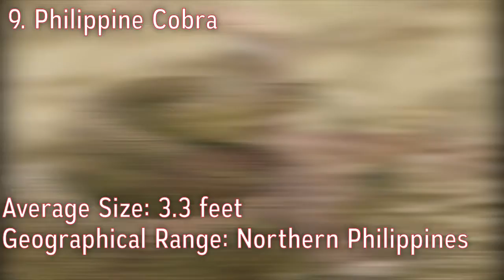10 Most Deadliest and Dangerous Snakes in the World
10 Most Deadliest and Dangerous Snakes in the World not Most Venomous

1. Belcher's Sea Snake (Hydrophis belcheri)
2. Blue Krait (Bungarus candidus)
3. Inland Taipan (Oxyuranus microlepidotus)
4. Eastern Brown (Pseudonaja textilis)
5. Black Mamba (Dendroaspis polylepis)
6. Russell's Viper (Daboia russelii)
7. Tiger Snake (Notechis scutatus)
8. Death Adder (Acanthophis antarcticus)
9. Philippine Cobra (Naja philippinensis)
10. Mojave Rattlesnake (Crotalus scutulatus).